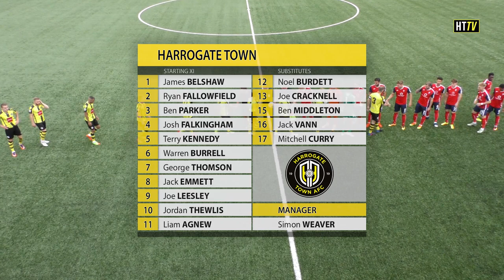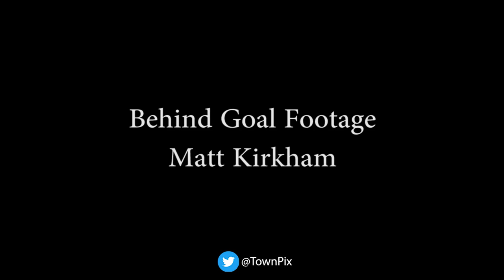HIGHLIGHTS | Harrogate Town 2-0 York City (23/09/2017)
Highlights from the first ever competitive meeting between Harrogate Town and York City

Goals from Joe Leesley and Liam Agnew ensured Harrogate took all three points from the Vanarama National League North clash at The CNG Stadium.